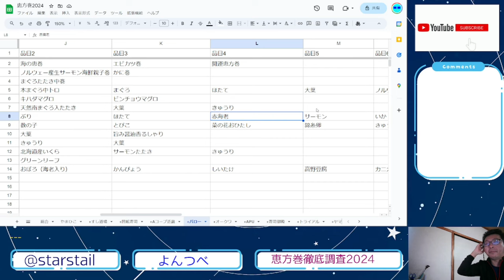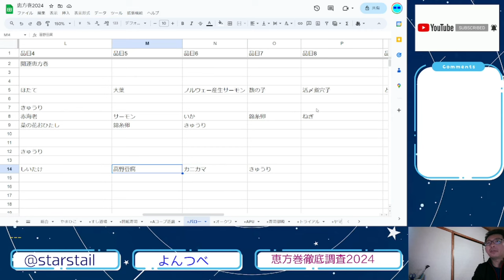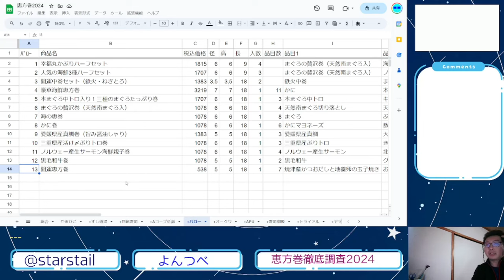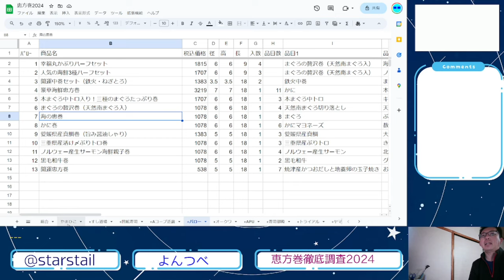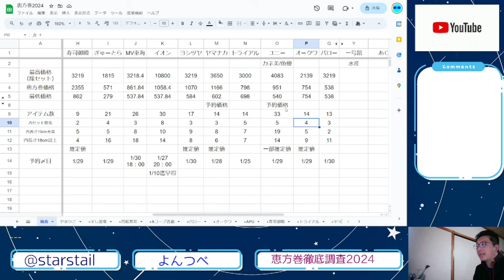YT087 ep14 バロー【恵方巻徹底調査2024】